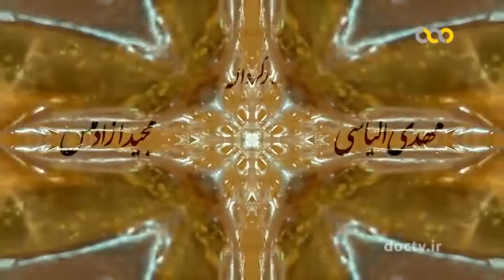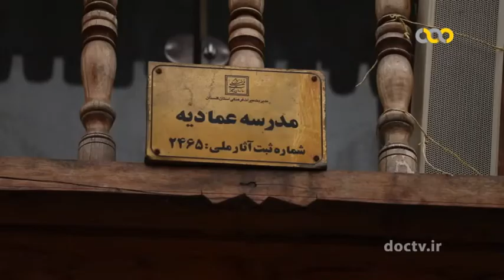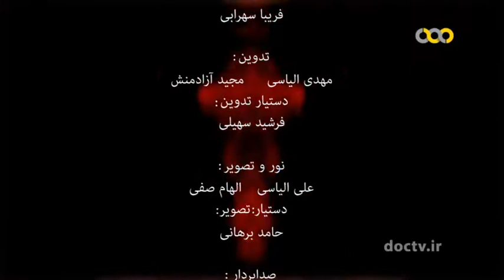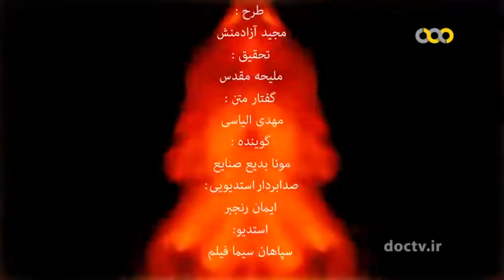Persian Pastry and sweets- Part 26- حلوای اوماج گرگان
مستند «ثَمرِقند» درباره شیرینی های محلی و سنتی کشور است. در هر قسمت جاذبه های گردشگری، تاریخی و طبیعی هر استان و شهر معرفی و مخاطبان با جغرافیای آنها آشنا می شوندد
Iran pastry and sweets